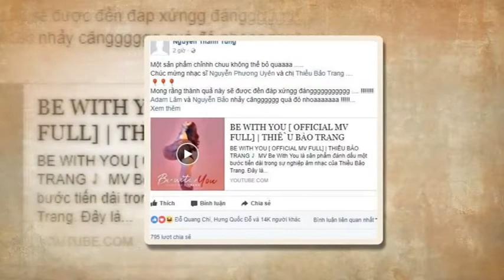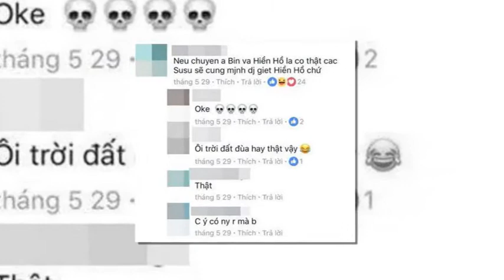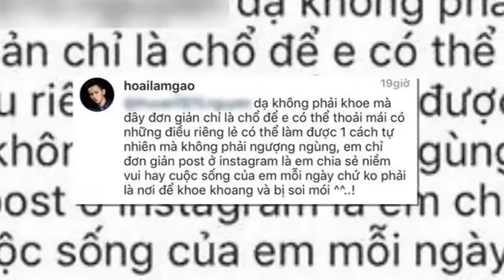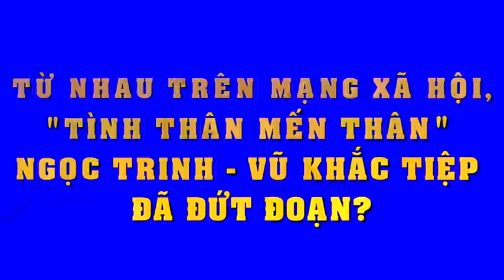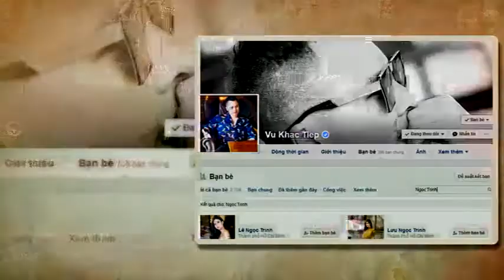Ngọc Trinh - Vũ Khắc Tiệp! cặp đôi "tình thân mến thân" đã "cạch mặt" nhau trên mạng xã hội